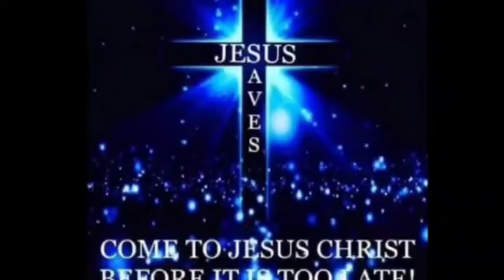(Prayer Only) Mini Nuggets #530 - Power Prayers, Scriptures & Confessions- Min. Fitz (2021)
Mini Nuggets #530 (Prayer Only) - Power Prayer/ Scriptures/ Confessions - Min.  Fitz - from Golden Nuggets #1309 - Today, during the throughout  the service,  Min. Fitz focused on even more allowing the peace of God overtake us we entered into His presence, amen. - In between his anointed instrumentals, he shared prayers, scriptures and confessions;
(3) The Conqueror's Prayer (Our ministry prayer booklet)
(4)  I AM There  (Our ministry prayer booklet)
As always, every week, "Give to the Lord Thursday" is all about laying EVERYTHING on the altar, LETTING EVERYTHING GO and then trust and rest in the Lord, basking in His presence.   When you truly lift up your entire life to the Lord during this time, you will feel the weight lifting, stress lifting and fear lifting as you let go and let God do what He does best, amen.  JOIN US!  You will NEVER be the same, in Jesus name.
(6/24/21)
To sow a seed into this ministry -